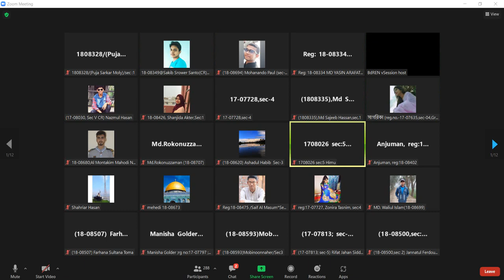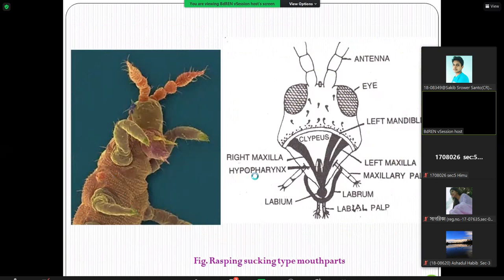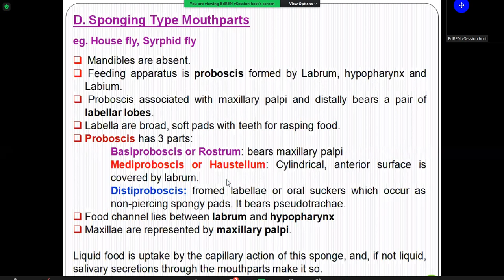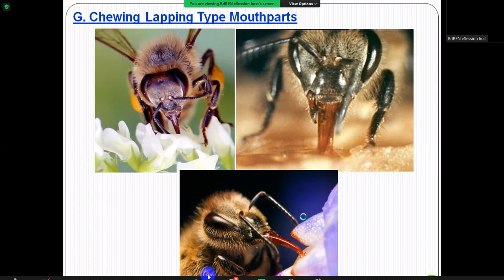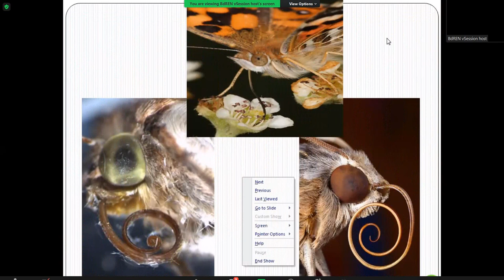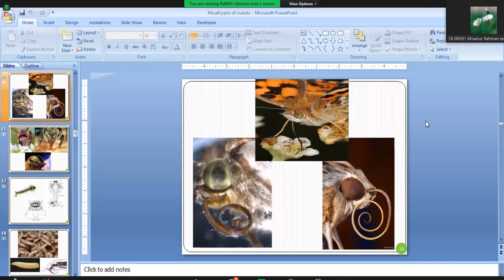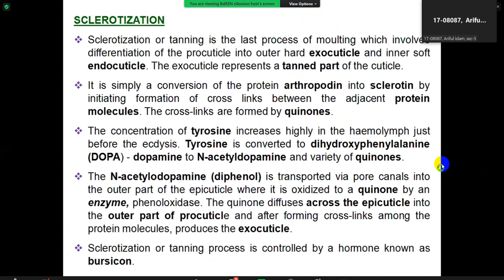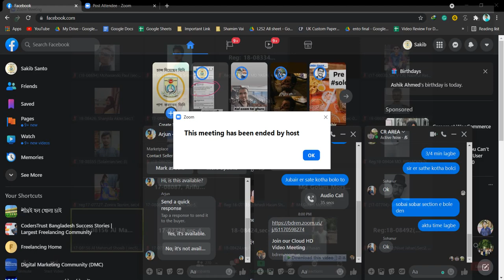ENTO Latif Sir Suggestion